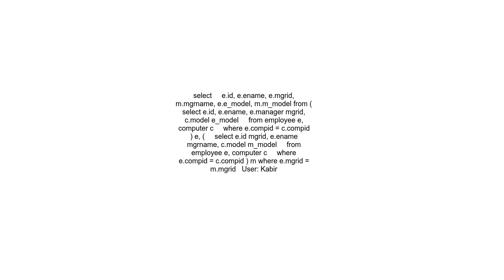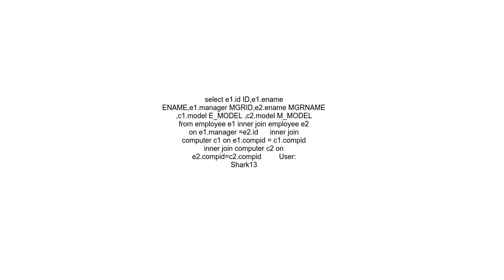Also display the model of computer allocated to the employee and the manager, how to do thi